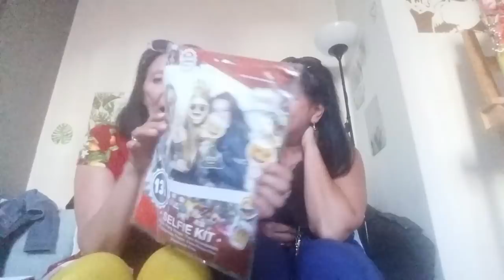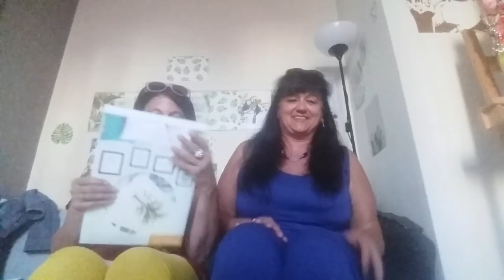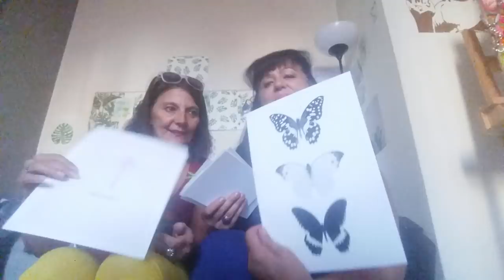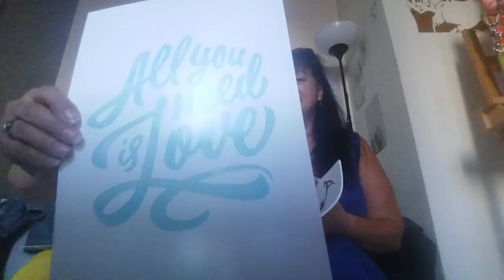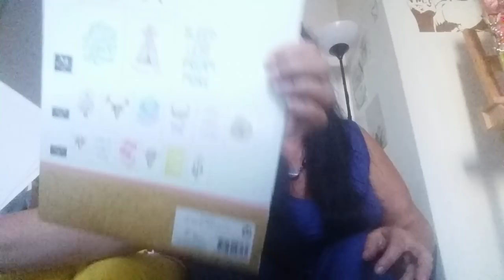***Double haul Action Septembre 2018.HAUL ACTION Avec !!!!!***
Double haul Action Septembre 2018.HAUL ACTION Avec🔔N'oublie pas d'actionner la petite 🔔pour voir mes prochaines vidéos🔔